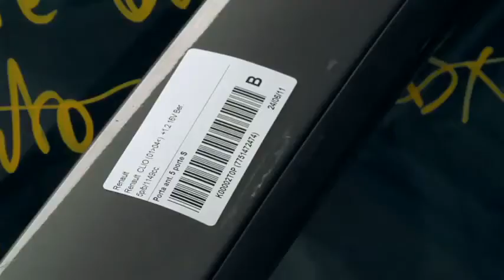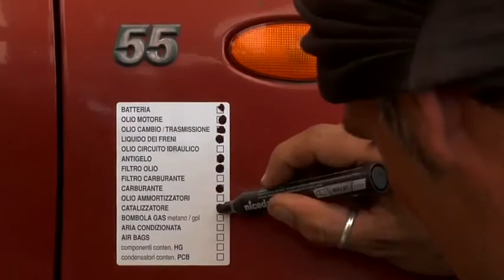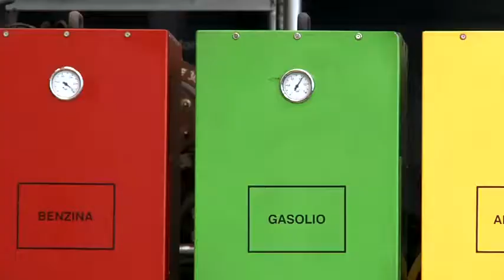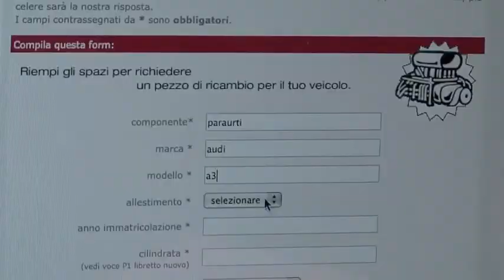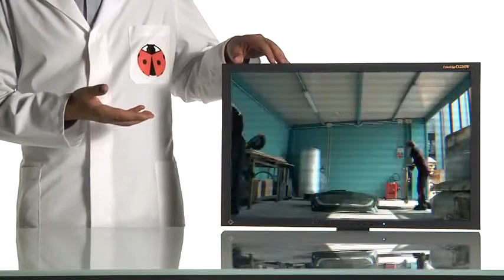IS 18 nella presentazione aziendale Autodemolizione Pollini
Al minuto 4.25 del corporate video dell'Autodemolizione Pollini srl, azienda leader nel settore di riferimento, viene presentata una piattaforma di lavoro con la nostra pinza strappamotori in azione.
At 4.25 minute of Autodemolizione Pollini Srl corporate video, leading company in its sector, it is presented a working platform with iTALMEK IS18 grab in action.